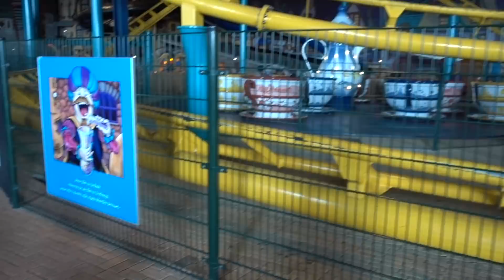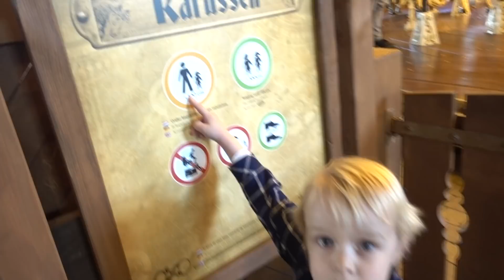ATTRACTiEPARK TOVERLAND + WiNACTIE 🎪🎢🎠🎡 | Bellinga Familie Vlog #928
Vandaag gaan we spelen bij attractiepark Toverland. Hier is een groot gedeelte binnen en genoeg te beleven voor de kinderen. En we mogen nog een gezin blij maken met vrijkaartjes voor dit park!
WiNACTiE: Win vrijkaartjes voor 1 gezin! Wat moet je hiervoor doen? 1) geabonneerd zijn op ons youtube kanaal en een duimpje omhoog geven op deze video 2) Laat in de reacties weten waarom je dit graag zou willen winnen.

STEM HiER OP ONS! ( 2x )

De uitslag van de nominaties van de VEED AWARDS 2018 zijn bekend geworden!

We zijn voor maar liefst 2 categorieen genomineerd!
Beste Youtube kanaal ( wat de grootste categorie is)
en Beste Vlogger
( wouw! )

Nu hebben we super hard jullie stem nodig om kans te maken op deze super vette youtube VEED AWARD.

De concurrentie is groot ( lees o.a.  Enzo Knol, Stuk TV, Kalvijn en Girlys Blog) Echt een MEGA eer om tussen deze grote youtubers te staan!

Wij zijn Daniel ( 37) Fara ( 29) Luan ( 5,5) Lucilla ( 3), Luxy ( 0) en onze hondjes Woezel en Pip ( 0 jaar)

Rolderdiep 18
8032 TM Zwolle
The Netherlands

4 juni 2016 heeft ons kanaal een naamsverandering gehad van " SlankEnFitTV"  naar " DE BELLINGA'S"

Veel kijkplezier!